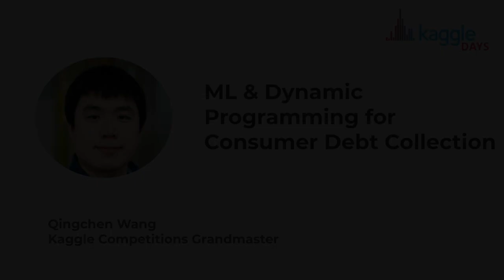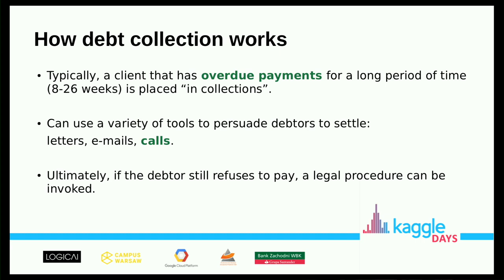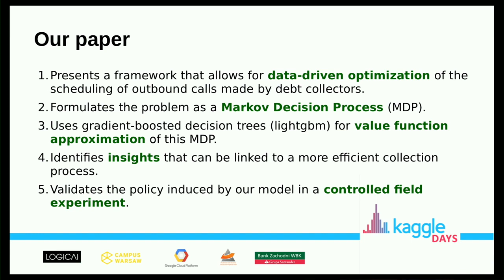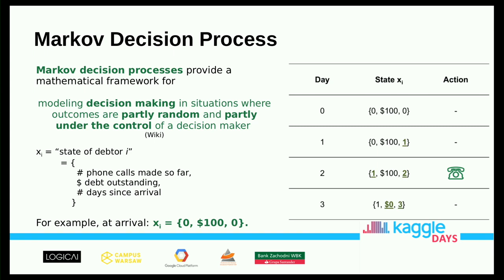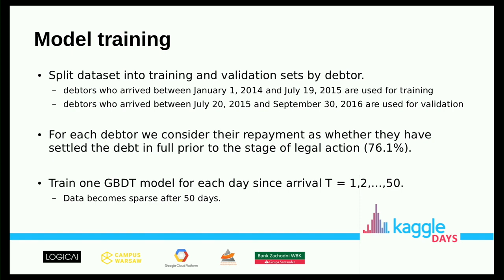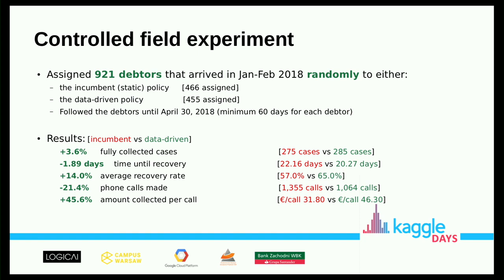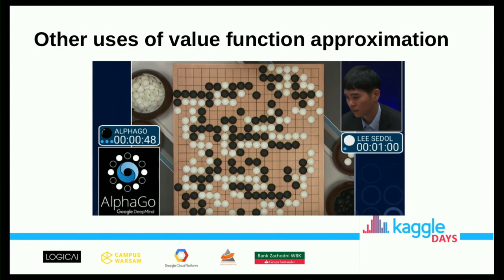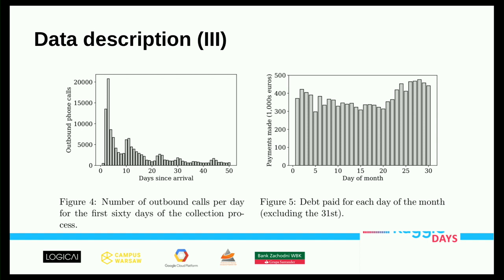ML for Consumer Debt Collection | by Qingchen Wang | Kaggle Days Warsaw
"ML for Consumer Debt Collection"
Qingchen Wang

Kaggle Days Warsaw was held May 2018, and gathered over 100 participants to meet, learn and code with Kaggle Grandmasters, and compete in our traditional offline competition.